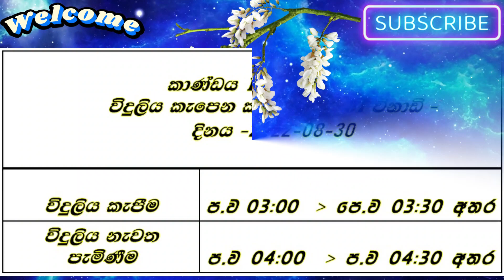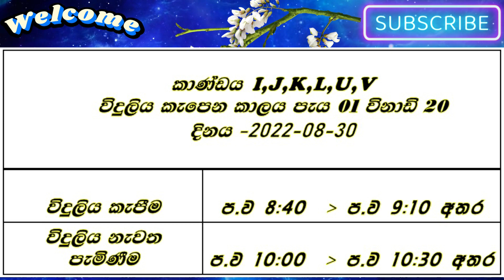Power cut today Time Table | Power cut Schedule Sri Lanka | Ceylon Electricity Board | 2022.08.30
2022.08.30: Sri Lanka Experiences a Major Power Cut

Power Cut | Today's Power Cut | Sri Lanka

What To Do If You're Affected By A Power Cut In Sri Lanka On August 30th

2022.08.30 - Sri Lanka Experienced A Major Power Cut

Sri Lanka experiences a massive power cut

Sri Lanka experiences its massive  ever power cuts

Sri Lanka Might Experience Another Massive Power Cut Tomorrow!

Power Cut Today in Sri Lanka: What You Need to Know

power cut,
power cut schedule,
power cut sri lanka,
sri lanka,
power cut schedule srilanka,
power cut time table srilanka,
power cut areas today,
power cut Sinhala,
power cut areas,
power cut tomorrow,
power cut goup in sri lanka,
power cut news,
power cut tme table,
ceb power cut,
power cut group,
power cuts,
Cut,
Power,
today power cut,
electricity problem sri lanka,
sri lanka economic crisis,
sri lanka crisis,
sri lanka news,
electric cut sri lanka,
electricity cut sri lanka,
no electricity sri lanka,
power cut evening in sri lanka,
sri lanka financial crisis,
sri lanka economy,
crisis in sri lanka,